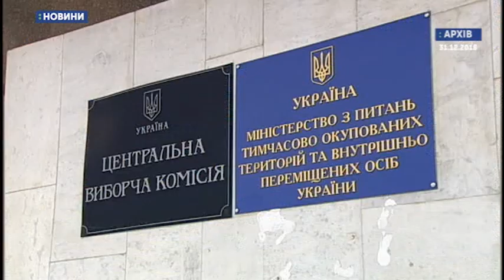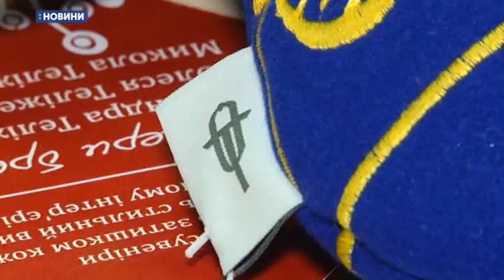04.01.19. Новини. 19:00